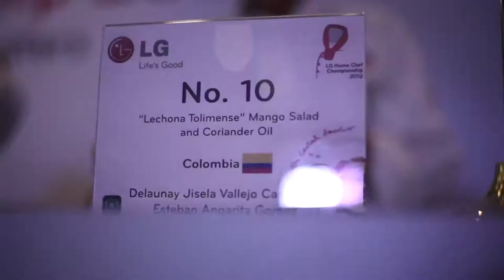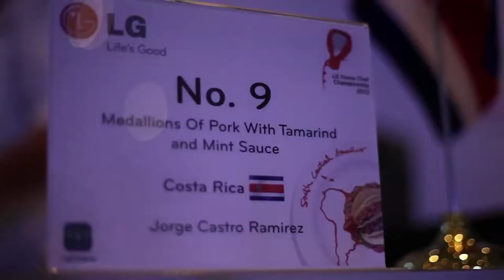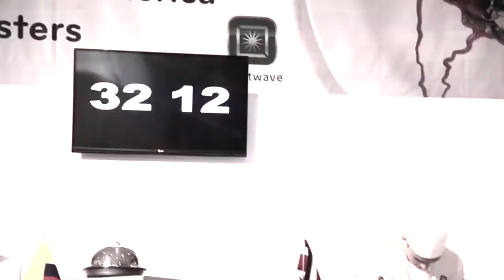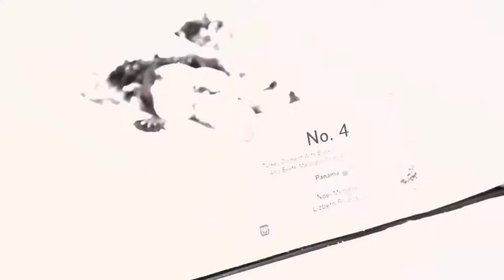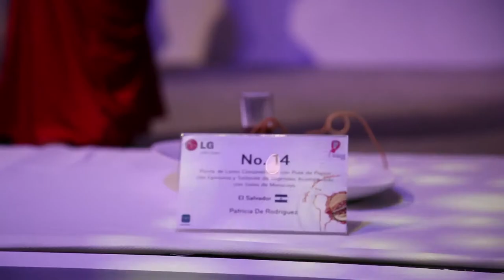CUCHARA TICA PARTICIPA EN CONCURSO DE LG Y GANA PRESTIGIO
Cuando la cocina se convierte en un placer, no hay que ser profesional para sentir el gusto de preparar un platillo.  Por eso, en lizethcastro.tv presenciamos la pasión de los representantes de 19 países en el LG HOME CHEF CHAMPIONSHIP CENTRAL AND SOUTH AMERICA.  Este campeonato tuvo lugar en Santiago de Chile y fue ganado por la representante de El Salvador.  La ganadora, Patricia De Rodríguez preparó un puré de papa con espinacas, y un turbante de vegetales mixtos acompañado con salsa de maracuyá.   Las emociones vividas en el concurso,  la participación altamente valorada del costarricense Jorge Arrieta y la exigencia de un jurado catador, son parte de este video que compartimos con todos ustedes.